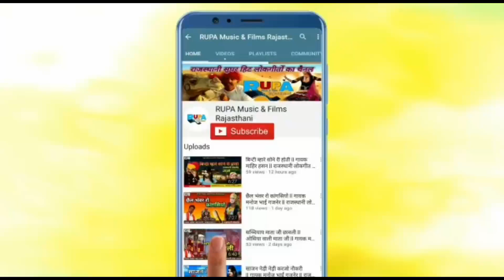थे तो जाओ परदेशा ll गायक मनोज भाई गजनेर ll न्यू राजस्थानी लोकगीत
Producer : Shyam Lal Chhimpa

Title :
थे तो जाओ परदेशा

गायक : मनोज भाई गजनेर

Lyrics : न्यू राजस्थानी लोकगीत

Singer : Manoj Bhai Gajner

Lyrics : Rajasthani Traditional Song and Bhajan